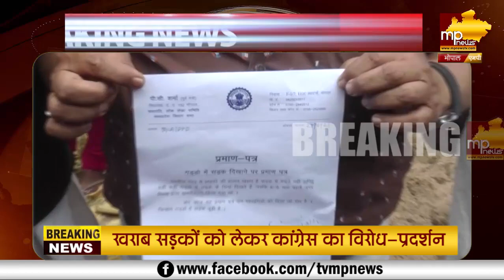भोपाल की सड़कों को लेकर कांग्रेस का प्रदर्शन, गड्ढे दिखाने वालों को बांटा प्रमाण पत्र! MP News Bhopal